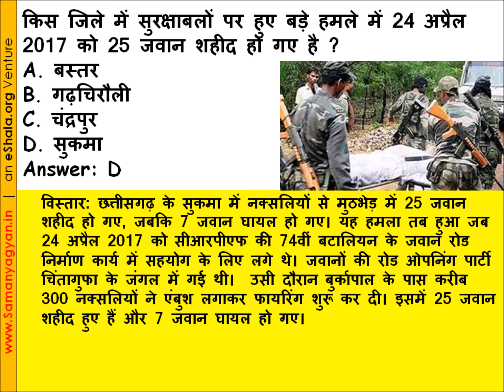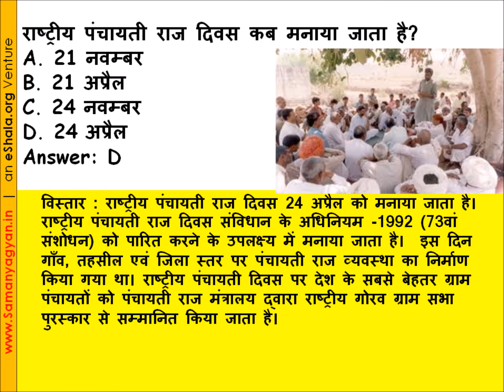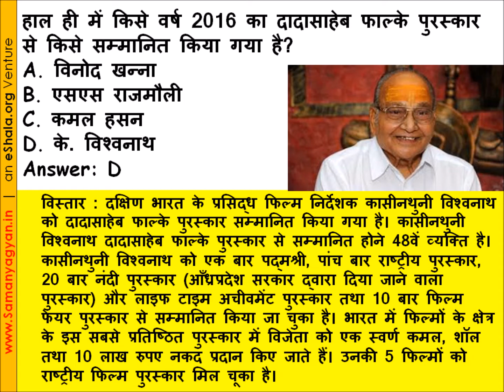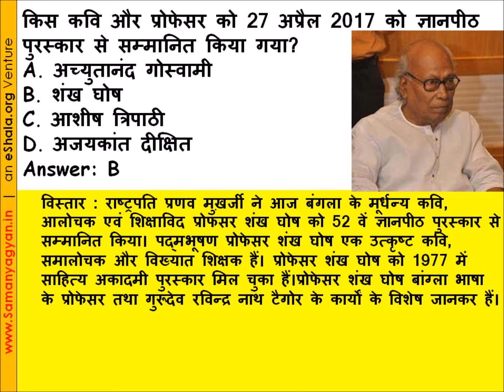अप्रैल 2017 कर्रेंट अफेयर्स चौथा सप्ताह April 2017 4th Week Current Affairs in Hindi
अप्रैल 2017 कर्रेंट अफेयर्स  April 2017 3rd Week GK, Current Affairs Hindi आगामी IAS, UPSC, SSC, Railway, IBPS, Bank PO, Clerk, PSU और अन्य प्रतियोगी परीक्षाओं के लिए।

जनवरी 2014 के बाद के सभी कर्रेंट अफेयर्स के प्रश्न, पुराने पेपर, सामान्य ज्ञान नोट्स पढ़ें, हमारी फ्री मोबाइल एप्प पर